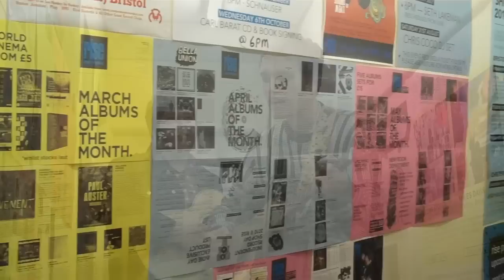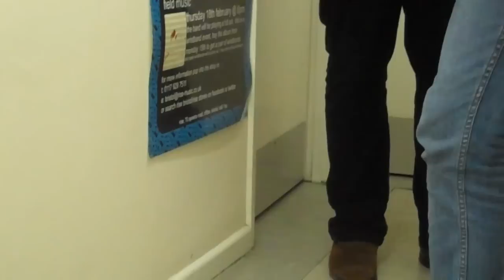Nicholas Stevenson - Dead Arm (GoldFlakePaint Acoustic Session)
Nicholas Stevenson plays Dead Arm exclusively live for GoldFlakePaint backstage at Rise Records in Bristol.